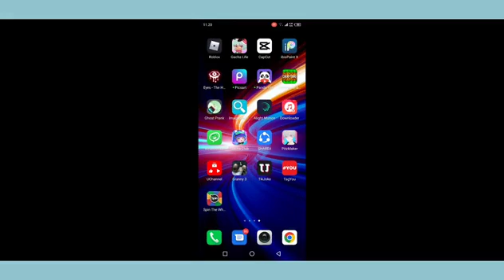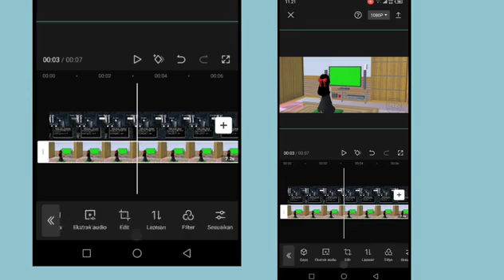{part 2} Tutorial nonton tv di sakura school simulator [untuk pemula]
Halo teman² kali ini aku mau membuat tutorial lagi nih yaitu tutorial menonton tv di sakura,bagi yg pemula yuk di tonton sampai habis.